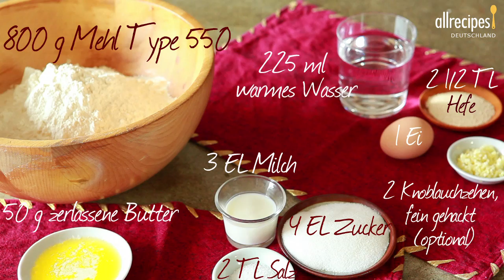Rezept: Naan (Indisches Fladenbrot) selber machen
Naan ist mit das bekannteste indische Brot und passt zu allen indischen Gerichten. Wir zeigen in diesem Video, wie man Naan ganz einfach zu Hause selber backt.